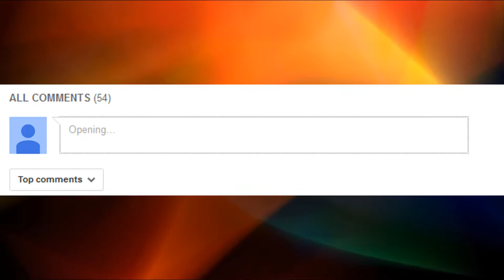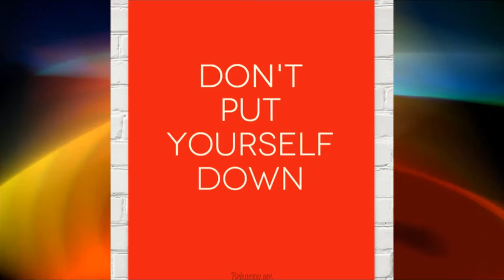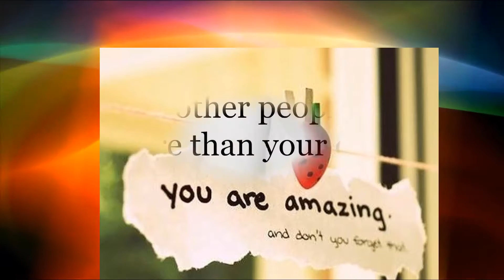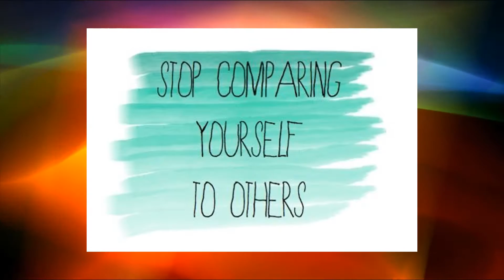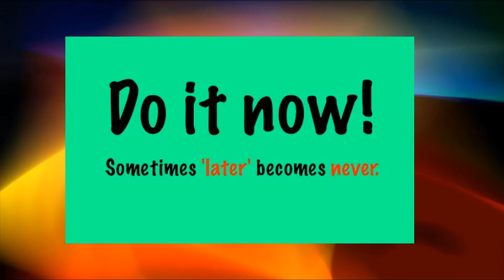( Live Life Better Than Before ) 6 Things Life is TOO Short to Worry About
Stop thinking too much and worrying too much, just Live today and enjoy every moment of life which you get...

Please ask me anything in comment box...